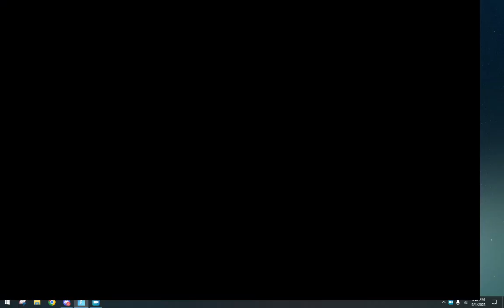Nice weapons. (Fortnite)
At least I go ninth place? 💀